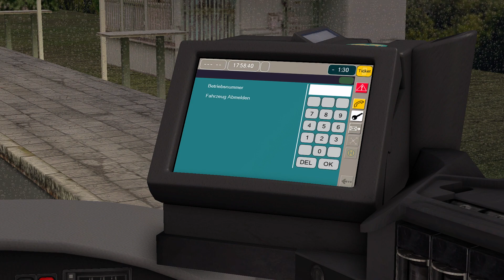[OMSI2]Springfiled 2 Springfiled Station Circular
Bus:Springfiled
Bus:Benz O560